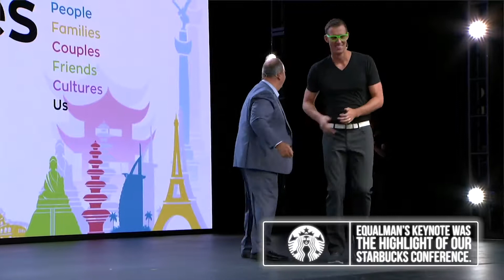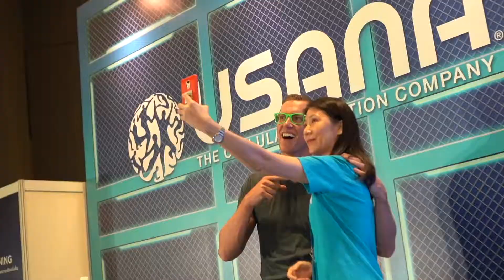Social Media & Digital Leadership Speaker Erik Qualman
Called a Digital Dale Carnegie, Erik Qualman is the Pulitzer Prize nominated author of What Happens in Vegas Stays on YouTube, which also got him an honorary doctorate for his groundbreaking work. He’s the author of other books on digital leadership such as the best-seller Socialnomics: How Social Media Transforms the Way We Live and Do Business (2012). Socialnomics made Amazon’s #1 Best-Selling List for the US, Japan, UK, Canada, Portugal, Italy, China, Korea and Germany. His book Digital Leader (2011) helped him be voted the 2nd “Most Likeable Author in the World” behind Harry Potter author J.K. Rowling. What Happens in Vegas Stays on YouTube is his 2014 release and has been adopted by the top universities and global brands.

To book Erik for your next event on social media, digital transformation or digital leadership, please contact Aurum Speakers Bureau at